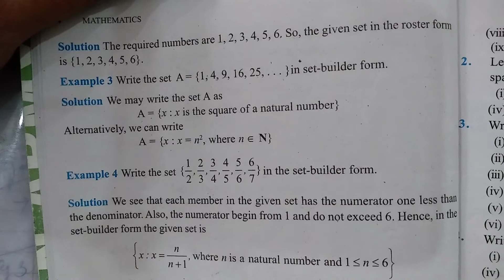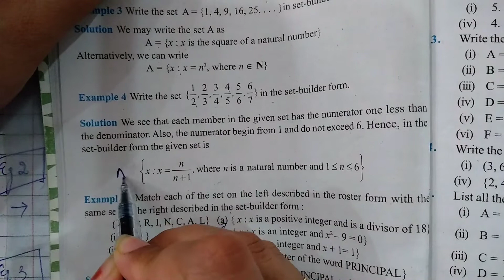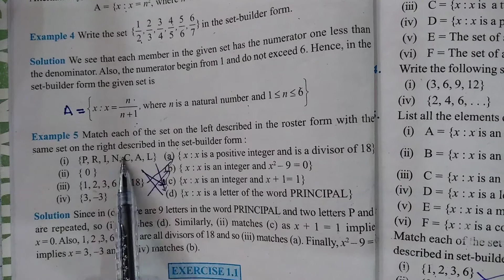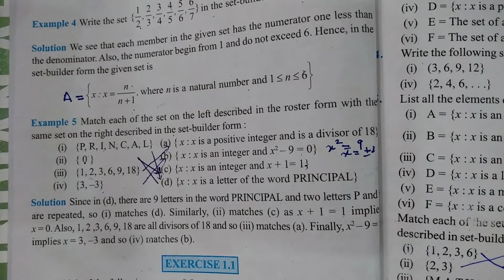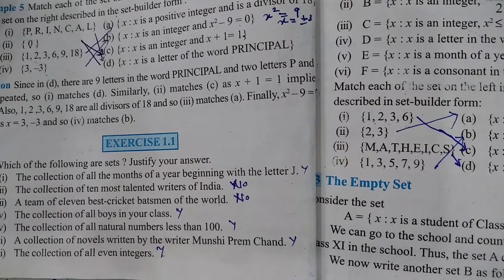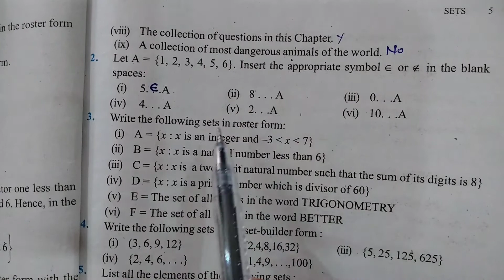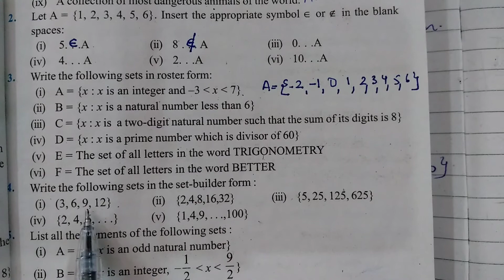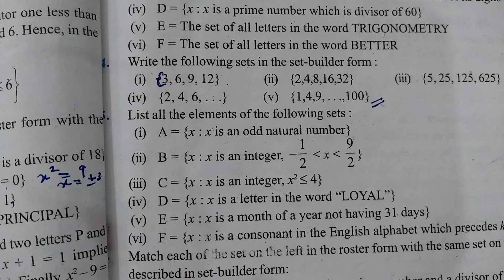Class 11th : Chapter 1: Sets - Lecture 1